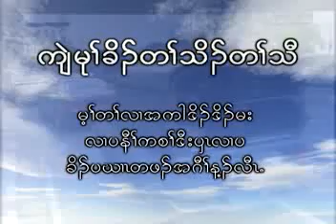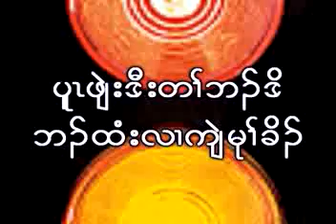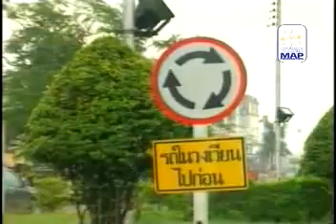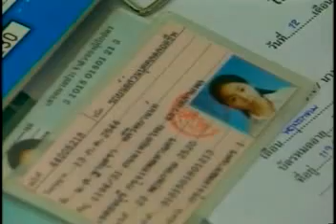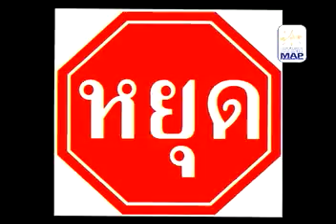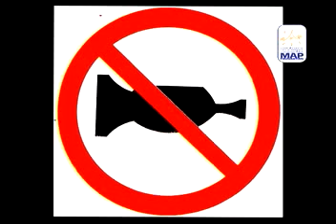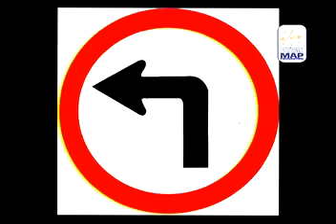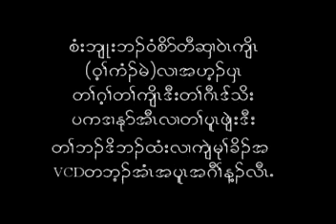safety on the road (Karen)